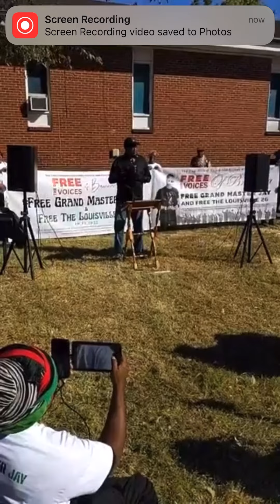"Free the Voices" Rally Speech - Dr Lounne Rouse - American Clergy Leadership Conference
"Free the Voices" Rally
Saturday, October 15, 2022
in Louisville, KY

American Clergy Leadership Conference (ACLC)
Dr. Lounne Rouse - Chair